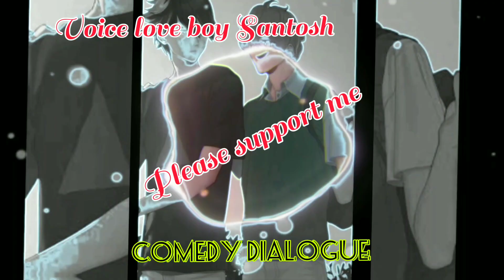comedy dialogue Manipuri WhatsApp status voice love boy Santosh please support me